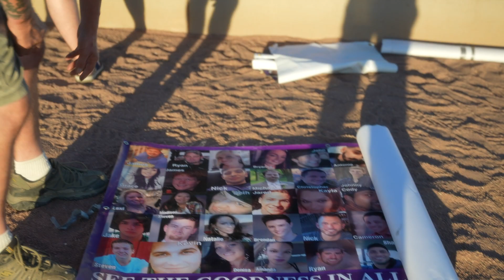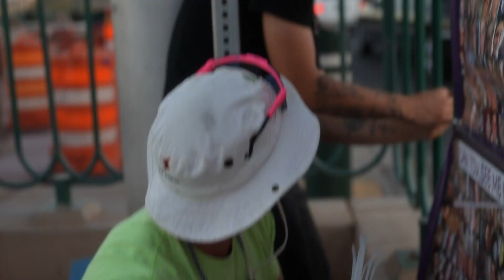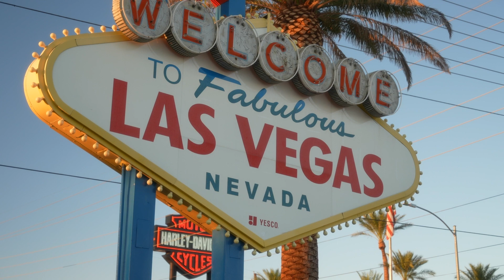S1. Episode 1: Landynn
RSVP: Real Stories by Valuable People
A Powerful Journey of Recovery and Resilience!

Get ready to embark on an emotional and inspiring journey this September as "Real Stories by Valuable People" (RSVP) makes its highly anticipated debut. In honor of Recovery Month, this groundbreaking new series will shed light on the struggles and triumphs of teenagers battling addiction, offering a platform for them to share their compelling narratives of courage, transformation, and hope.

The RSVP series marks a significant milestone in addressing the often-taboo subject of addiction among adolescents. With a mission to destigmatize addiction and provide a supportive community for those in recovery, RSVP is set to captivate audiences with its honest and unfiltered accounts.

Each week throughout September, RSVP will unveil a new episode, thoughtfully crafted to celebrate the heartwarming journeys of these brave individuals. Season 1 of the series is all about honoring Recovery Month, showcasing stories of young people who have triumphed over their struggles and are now embracing a life of recovery.

"Real Stories by Valuable People" isn't just a show – it's a movement aimed at breaking down barriers, fostering empathy, and proving that every recovery journey is unique and valuable. As viewers tune in, they'll witness the raw emotions, challenges, setbacks, and ultimately the victories that these teenagers have experienced on their paths to recovery.

TiNHiH is a beacon of light in a world where addiction can often cast shadows of isolation and despair. By sharing their stories, these "kiddos" as affectionately referred to by the series, are not only helping themselves heal but also inspiring countless others who may be grappling with similar struggles.

So, mark your calendars for this September, as RSVP presents a month of courage, resilience, and recovery. Join us in celebrating the strength of these valuable individuals as they emerge from the darkness of addiction into the light of hope.